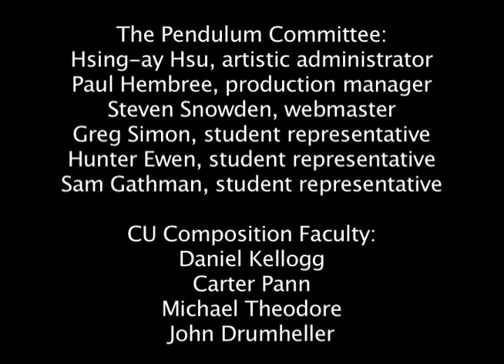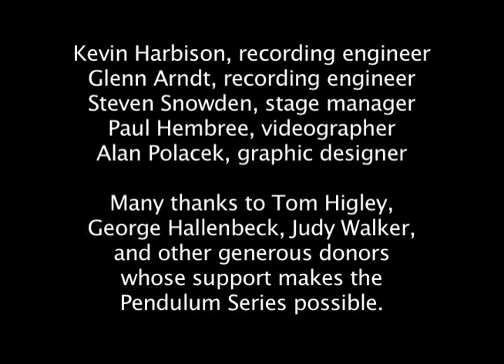As Sparks Fly Upward (2006), by Leanna Kirchoff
for more information on the Pendulum New Music Series at the University of Colorado at Boulder College of Music.

Featured performers:

Members of The Playground, artists-in-residence at the Denver University Lamont School of Music:

Brian Ebert, clarinets
Angela Dombrowski, violin
Richard von Foerster, cello
Jason Rodon, percussion
Alix Corboy, piano
Jonathan Leathwood, conductor

Conrad Kehn, artistic director

Program notes:

"From its opening, As Sparks Fly Upward, bursts into motion.  "Take time by the forelock," says Henry David Thoreau, whos admonition propels the piece.  "You must live in the present, launch yourself on every wave, find your eternity in each moment."  As the piece progresses, two spheres emerge:  the temporal sphere heard in jagged motives and syncopated rhythms, and the celestial sphere in the high instrumental ranges, long melodic lines and slow harmonic changes.  The rhythmic punctuation of the piano, cello and snare gradually diminishes while the violin and clarinet lines spiral upward, reaching that place Thoreau found "under our feet as well as over our heads." - Leanna Kirchoff

Please visit the following websites for more information on the composer or performers: